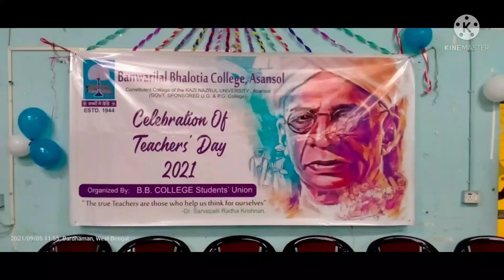TEACHER'S DAY CELEBRATION, BANWARILAL BHALOTIA COLLEGE, ASANSOL 05.09.2021